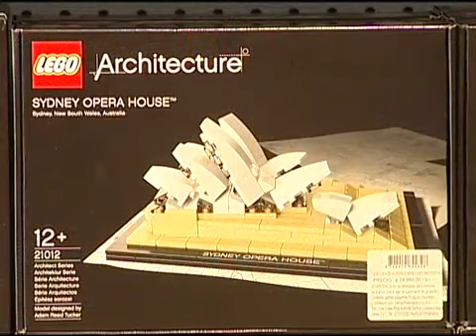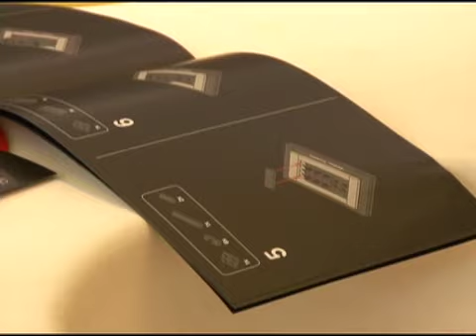RG Elementos - 4 Mayo 2013 - Legos de edificios